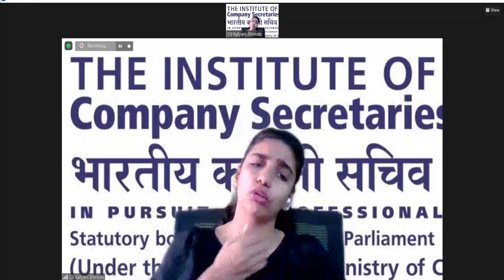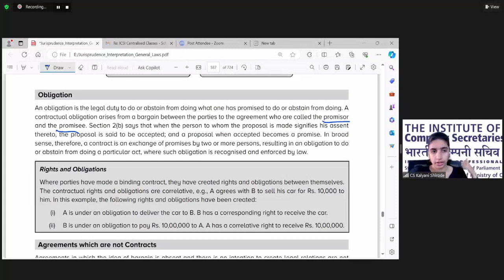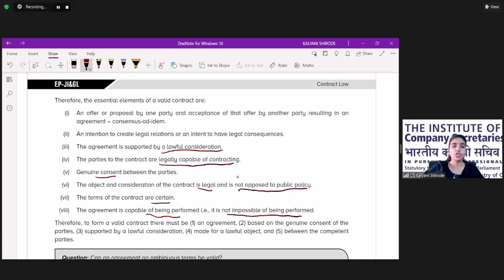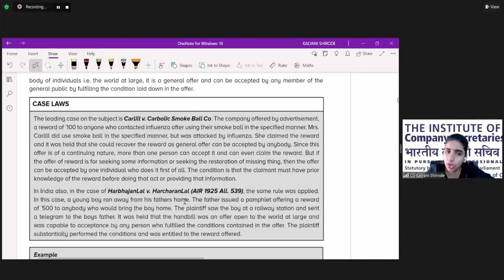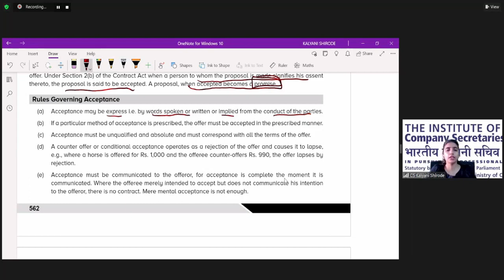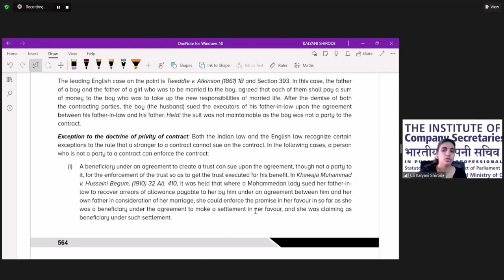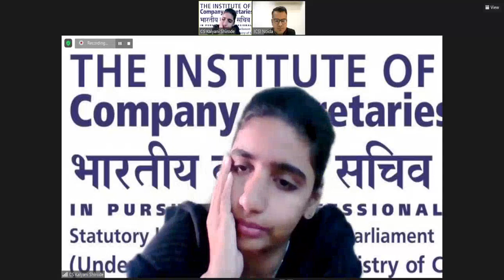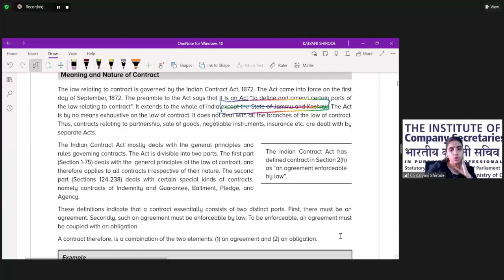Company Secretary - JIGL - New Syllabus 2022 (Part Fourteen)